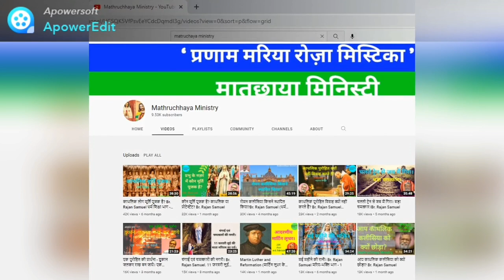बाबुल का पतन (Rv. 18:21-24) The fall of Babylon. Revelation study Part - 53 by Br. Rajan Samuel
He started the Mathruchhaya Ministry in Jabalpur Diocese for the evangelisation work in North India.

He is associated with many Priests and Prayer centres.

परिवार में ईश्वरीय आशीष बरसने के लिए 'पारिवारिक प्रार्थना एवं धर्म शिक्षा' पुस्तक से रोज़  एक घंटे का पारिवारिक प्रार्थना करें । हम आप के लिए रोज़ संध्या 7 बजे प्रार्थना करते हैं।

1. Bible Conventions for Parish, Deanery and Diocese level.
2. Retreats for School and College Students.
3. Retreats for Nurses and Jesus Youth.
4. Special renewal retreats for Families, Couples and Childless Couples.
5. Special retreats for Addict and Sick people .
6. Inner healing, Marian and Eucharistic retreats.
7. Annual Retreat  for Seminarians, Nuns and Priests.

Play Lists of vedios :-